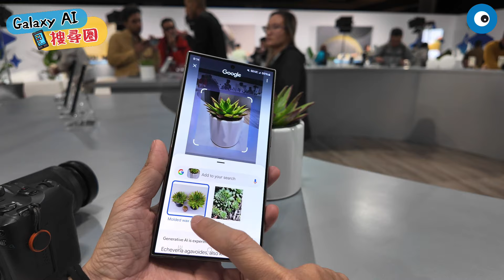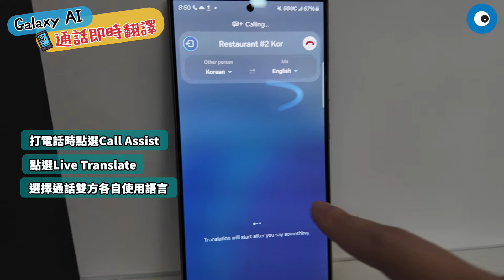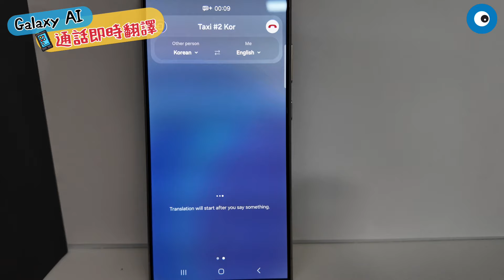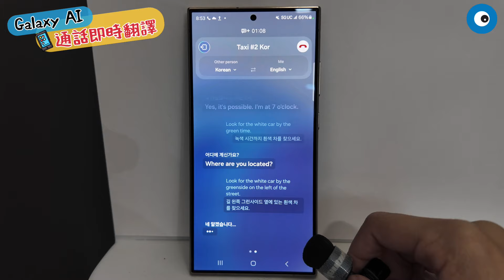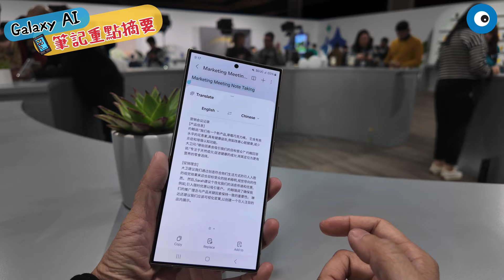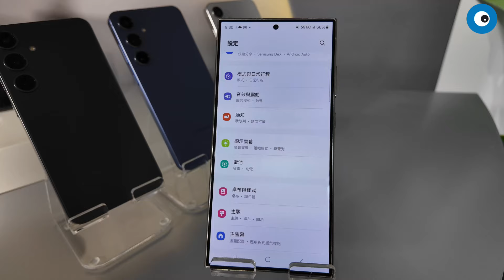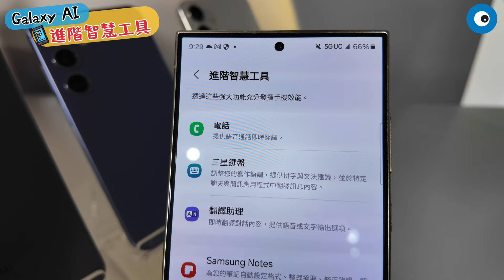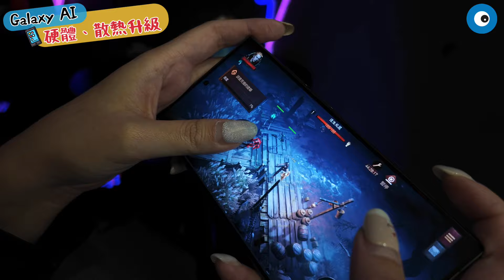三星Galaxy S24系列美國現場實測！AI 通話即時翻譯、AI 筆記助理好聰明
三星在美國聖荷西盛大發表 Galaxy S24 系列，三款新機全都搭載最新的 Galaxy AI 技術，將這幾年急速發展中的 AI 技術與手機原有功能結合，比方說通話這件事現在可以做到即時顯示字幕以及即時翻譯、修圖時可以做到自動生成內容補足原始照片的不足。

T 客邦正在美國聖荷西三星發表會現場實測三款 Galaxy S24 新機，一起來看看這次 AI 有哪些新應用！

00:00 開場
00:25 Galaxy AI 搜尋圈
01:10 通話 AI 即時翻譯
03:16 筆記 AI 重點摘要
04:09 相機生成式 AI 應用
05:04 慢動作影片 AI 補幀
05:35 生成式 AI 桌布
06:46 螢幕亮度提升
07:30 硬體規格升級
08:29 外型設計